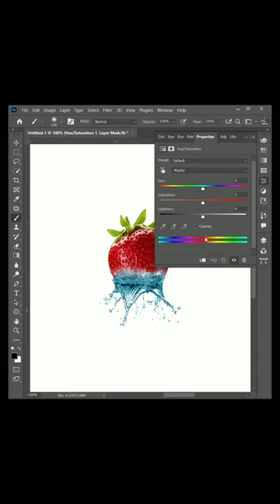Strawberry splash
Strawberry splash in Photoshop

hastag